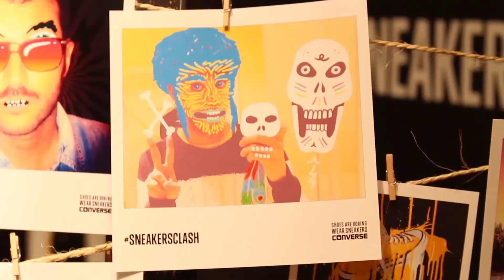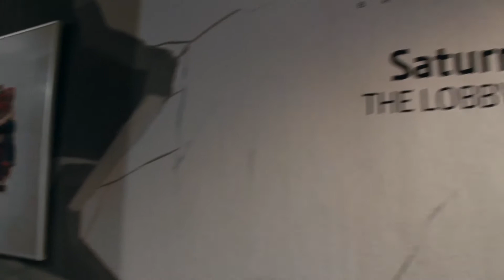Russian Red, sneakersclash y la expo de Saturno | Underbrain tube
Underbrain tube 009 - El de Russian Red, sneakersclash y la expo de Saturno
Asistimos al concierto de Russian Red presentando "Agent Cooper", con actuación de Agoraphobia gracias a Vodafone Yu. Nano4814 nos ilustra una foto en el sneakersclash y disfrutamos de la exposición de Saturno realizada en Montana Gallery Barcelona